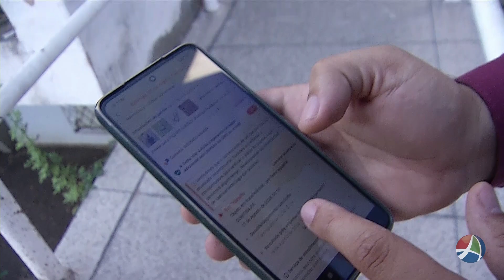COMUNIDADE URGENTE 23 08 2024 BLOCO 01